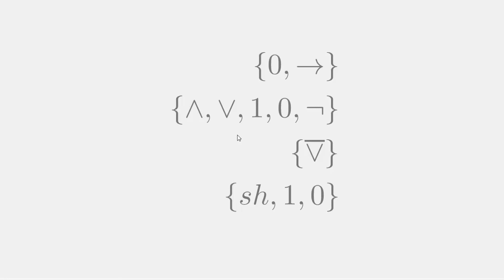Aussagenlogik #11 - Basen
Dieses Mal dreht sich alles um Basen.